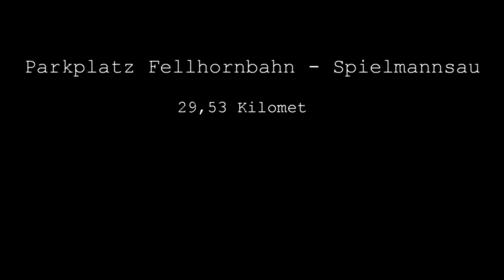Heilbronner Weg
Vom Parkplatz der Fellhornbahn nach Spielmannsau den Heilbronner Weg an einem Tag (29,5 Kilometer / 2.187 Höhenmeter)